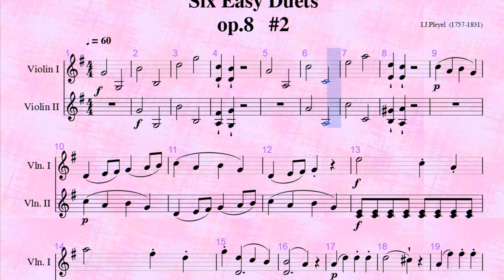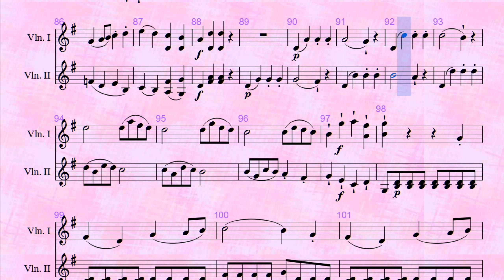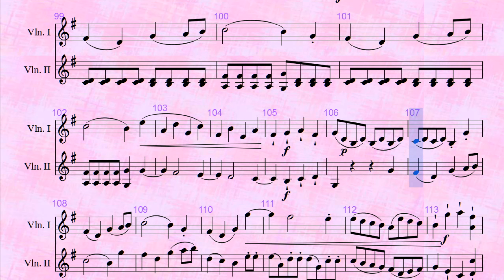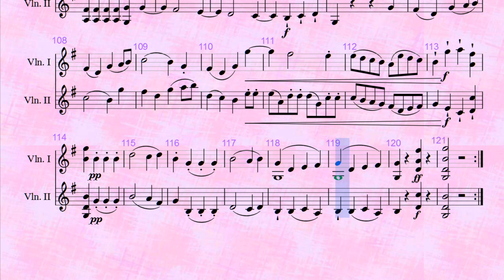non repeat Pleyel Violin Duos #2 Violin II ♩=60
普萊耶爾小提琴二重奏  #2

普萊耶爾小提琴二重奏  #2 Violin I
Pleyel Six Easy Violin Duets  #2  Violin I

普萊耶爾小提琴二重奏  #1 Violin II
Pleyel Six Easy Violin Duets  #1  Violin II